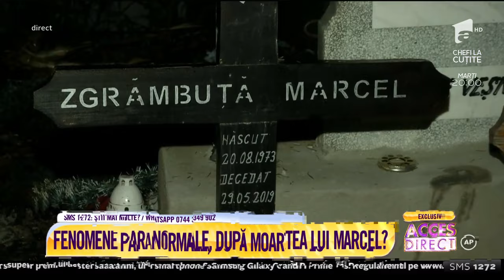Casă bântuită, familie terorizată de strigoi. Fenomene stranii au loc într-o locuință din Olt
Pietre care ar cădea din senin, lumânări care ar levita prin cameră sau bubuituri inexplicabile! Asta spun că au văzut şi au auzit membrii unei familii din Olt. Oamenii sunt extrem de speriaţi pentru că, susţin ei, ar fi bântuiţi de un strigoi! De când capul familiei a murit subit, în ograda lor, povestesc aceştia, s-ar întâmpla numai lucruri paranormale. Ba chiar mama celui care a murit spune că a simţit, la un moment dat, cum cineva a lovit-o şi asta chiar dacă nu era nimeni aproape de ea.

Urmăreşte „Acces Direct” şi pe:
➠ TV Antena 1, de luni până vineri, de la ora 17:00.